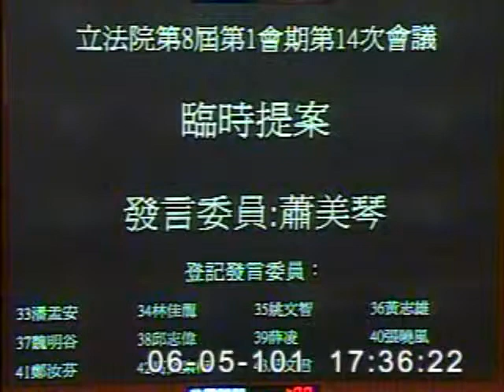2012-06-05 蕭美琴 發言片段, 第8屆第1會期第14次會議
會議簡介: 第8屆第1會期第14次會議一、1日上午9時至10時為國是論壇時間。二、行政院院長報告施政方針，並備質

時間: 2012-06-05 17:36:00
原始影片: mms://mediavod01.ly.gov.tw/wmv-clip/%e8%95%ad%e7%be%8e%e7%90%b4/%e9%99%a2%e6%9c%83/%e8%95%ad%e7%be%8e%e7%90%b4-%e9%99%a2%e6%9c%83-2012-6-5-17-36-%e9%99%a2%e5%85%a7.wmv